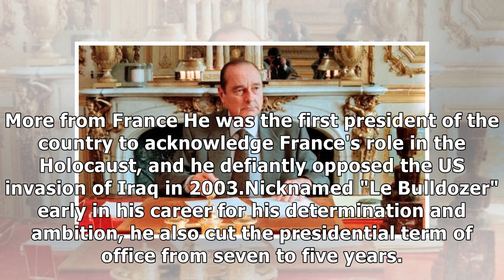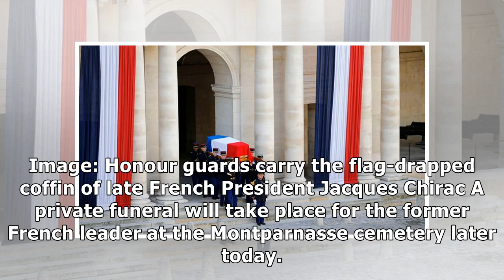Jacques Chirac: World leaders pay final respects to former French president in Paris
World leaders have gathered to pay their respects to former French president Jacques Chirac at his memorial service in Paris. French president Emmanuel Macron presided over the ceremony near the site ...